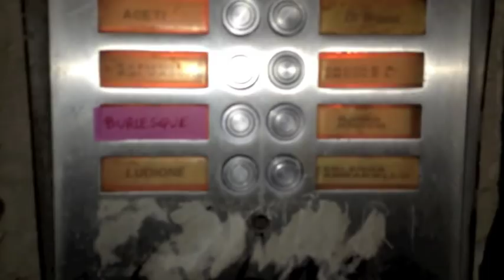Burlesque - Jasmin Apolant - Special Burlesque Party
Qui viva il Burlesque! Alla Serata di Compleanno de Mrs. President : Cristina d' Alessandro con il Make-Up Tutorial, 2 Spettacoli di Burlesque e tanta Gioa!!